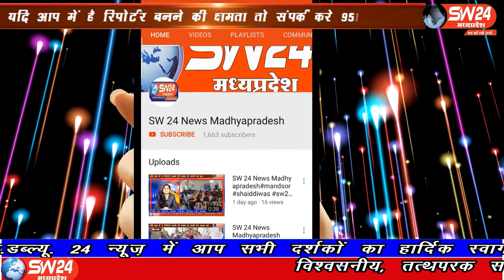SW 24 News Madhyapradesh sw24newsmadhyapradesh pithampur, 06.07.2020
धार जिले के पीथमपुर में 5 जुलाई रविवार को सेक्टर वन सिम काम कंपनी के पास ट्रैक्टर की टक्कर से एक मासूम बच्ची संध्या 6 वर्ष निवासी  चांदनी नगर वार्ड क्रमांक 2 धन्नड खुर्द पथमपुर निवासी  का एक्सीडेंट हो गया था